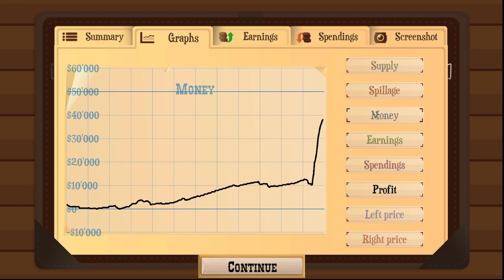Gas Market Skyrocket | Turmoil part 3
In plain territory, there are plenty of gas pockets can be found and be use either shoot oil up to surface faster or to one of seller's store market to crank up the price.

On sale until January 5th, 2023. $3 for this or $5 for All You Can Drill bundle